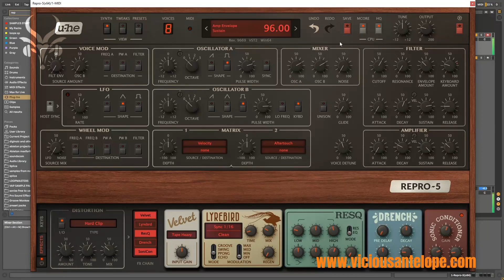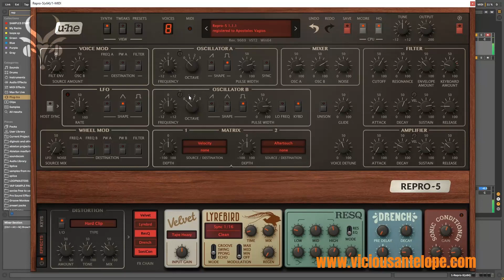Recreating Leprous - The Price synth - Vicious Synths Bonus Ep.1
Vicious Synths Bonus Ep.1 - Recreating synth @leprouschannel  Leprous - The Price

In this episode we are recreating the main synth from The Price by Leprous. One of my favorite songs of my one of my favorite bands.

Before digging to the “Recipe” there is the music performance part with the final sound result.

Music composed by Einar Solberg and Baard Kolstad

Vicious Synths is a synth preset tutorial series by Vicious Antelope. No talking just sound design.

We will focus on cinematic music, electronic music, rock and metal (especially their progressive subgenres) and ambient music. The sound design creation scope will be varying from modern approaching to more vintage oldie stuff.

I run my software synthesizers into Ableton Live DAW but the sound design has to do with the actual synths so any other DAW (Image Line FL Studio, Avid Pro Tools, Apple Logic Pro, Steinberg Cubase, Cakewalk by Bandlab, Reaper, Bitwig, Reason Studios Reason, Presonus Studio One, MOTU Digital Performer etc.) could be used.

For most videos the same method could be used in various synths as the main architecture is similar especially if they use the same synthesis method (Subtractive Synthesis, Additive Synthesis , FM Synthesis , Wavetable Synthesis, Phase Distortion Synthesis etc.). The same goes for modular synthesizers that we are going to use to create our synth presets.

Most software synthesizers combine more than one type of synthesis giving a bigger variety of options to discover in our sonic journey.